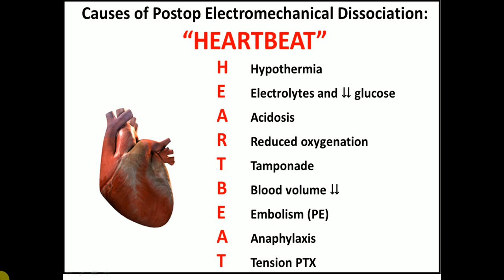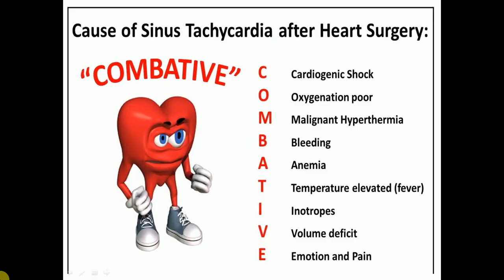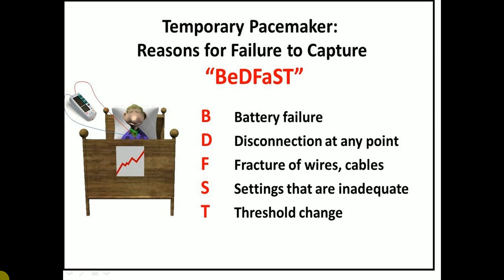Cardiac Mnemonics. ITS ALL ABOUT HEART easy to memorize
this video contain important mnemonics of heart that's really easy tomemorize